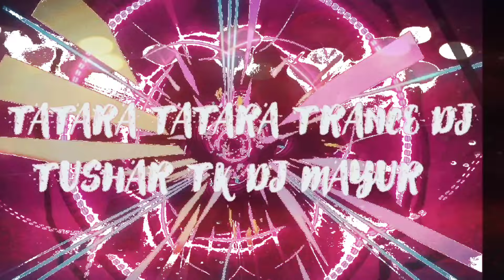TATARA TATARA TRANCE x Remaster x DJ TUSHAR TK x DJ MAYUR